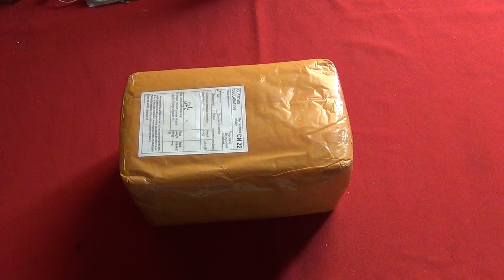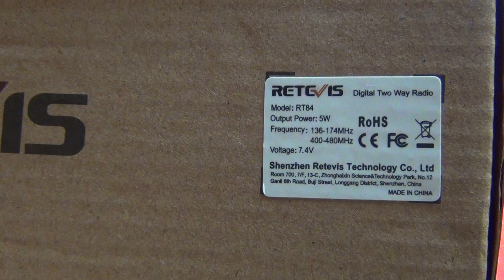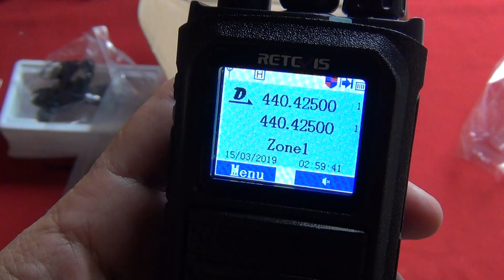Retrevis RT84 Parte 1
El transmisor portátil de mano Retevis RT84 de doble banda FM y DMR cuenta con:
Pantalla grande en color para mostrar casi toda la información que necesita saber;
La distribución del teclado es razonable y los botones tienen una buena sensación táctil;
Puede ingresar la frecuencia directamente;
Función de SMS y memoria de recepción para grabar el registro de llamadas y el registro de mensajes;
Cifrado digital para cifrar su voz y hacer que su conversación sea más segura;
Alarma que es buena para viajes o emergencias;
Lo más importante es que puede ingresar fácilmente al repetidor y la actualización de firmware y software es gratuita de por vida.